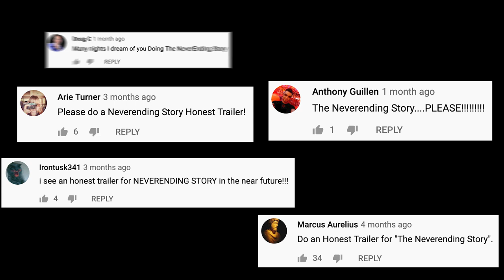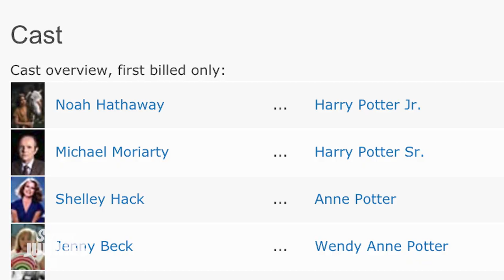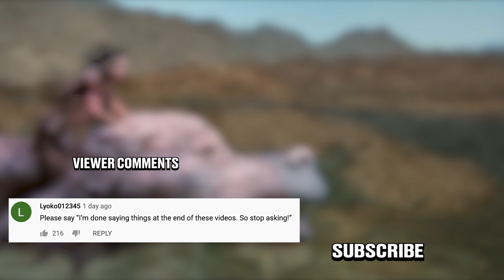Honest Trailers | The NeverEnding Story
Voice Narration: Jon Bailey aka Epic Voice Guy
Written by: Spencer Gilbert, Joe Starr, Danielle Radford & Lon Harris
Produced by: Spencer Gilbert & Joe Starr
Edited by: Kevin Williamsen
Post-Production Supervisor: Emin Bassavand
Supervising Producer: Max Dionne
Associate Producer: Ryan O'Toole
Executive Producer: Roth Cornet